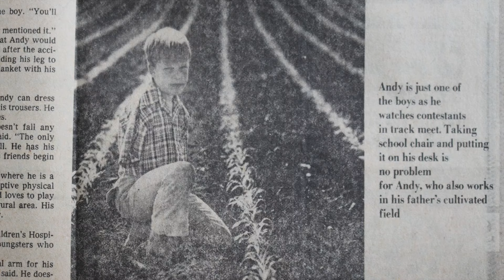The Day It Happened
The story, told by my family, of losing my arms and how I learned to use my feet.